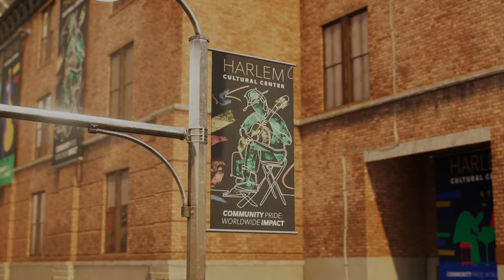[ Part 14 ] They're Trying To Steal My Music - Spider-Man 2